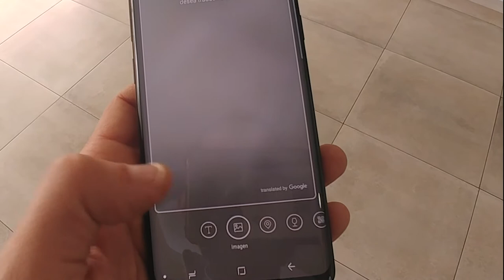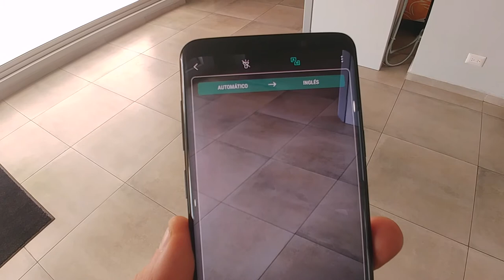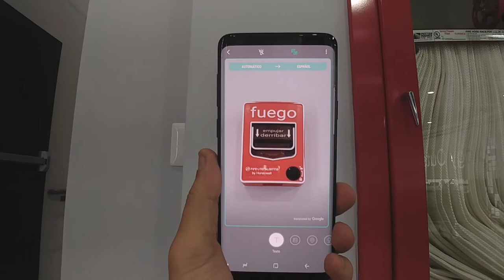Como traducir el mundo con el GALAXY S9 !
Un pequeño video que muestra la estupenda capacidad del Samsung Galaxy S9 plus de traducir la realidad fisica a traves de Bixby y la funcion de traduccion instantanea con los nuevos flagships. En el que apuntas la camara del telefono a cualquier texto y este sera sustituido por el idioma de tu eleccion a traves de realidad aumentada en pantalla de tu telefono

En El Salvador Compra el Galaxy S9 y S9 plus en TechStop

Unidad de revisión provista de forma gratuita por HyperX. Tecnopolis Magazine, no recibió ninguna dirección para realizar este review de parte del fabricante. .